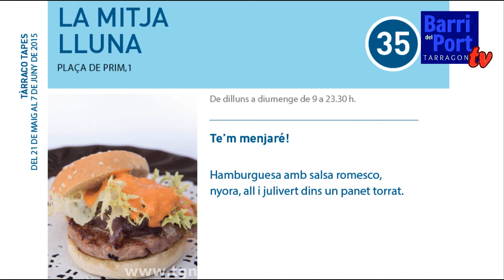La Mitja Lluna ('Te'm menjaré'-Tàrraco Tapes'15)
Reportatge d'Adrià Recasens a La Mitja LLuna, bar del Barri del Port participant a la ruta Tàrraco Tapes Primavera 2015 amb la tapa 'Te'm menjaré'